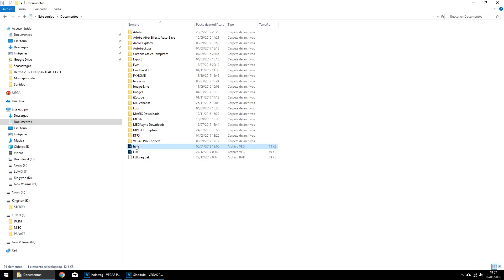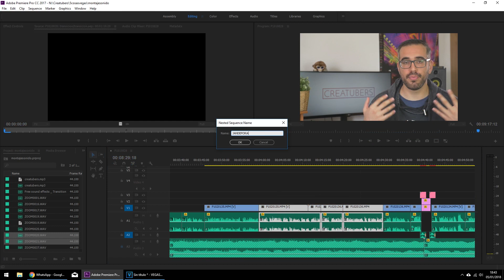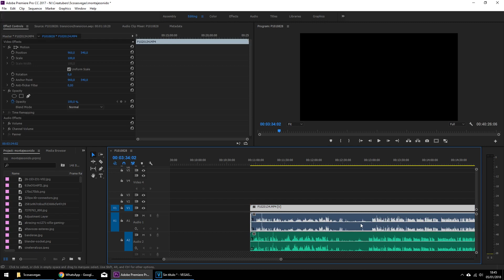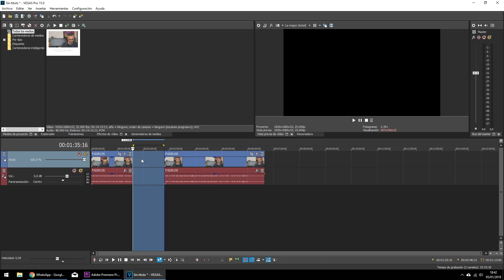5 cosas que Vegas Pro debería copiar de Adobe Premiere Pro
¿Qué echas en falta en Vegas Pro que sí tenga Adobe Premiere Pro? Con este vídeo inicio un debate en el que cuento con tu participación. ;)

Equipo utilizado:

-Cámara: Panasonic Lumix GH4R + objetivo Panasonic Lumix 12-35mm f/2.8
-Micrófono de corbata: Sony ECMCS3 (con los gastos de envío a España cuesta unos 30 euros)
-Grabadora de sonido: Zoom H1
-Iluminación: antorcha LED Yongnuo YN160 III, foco de luz continua con bombilla de bajo consumo